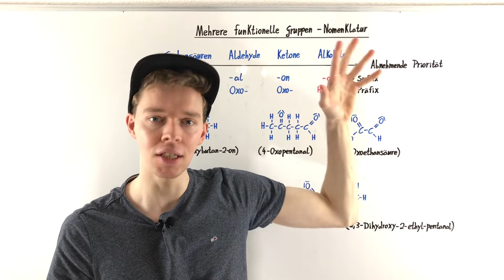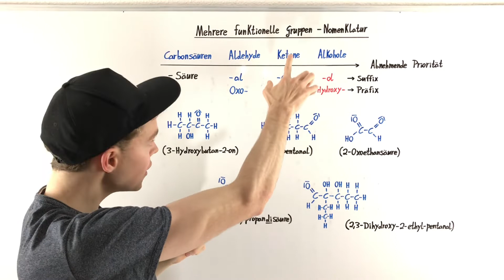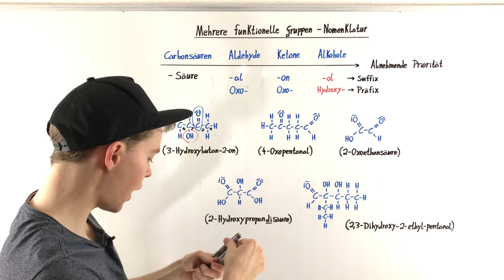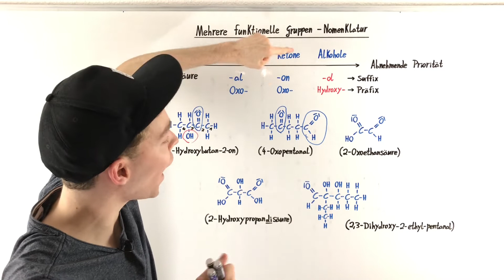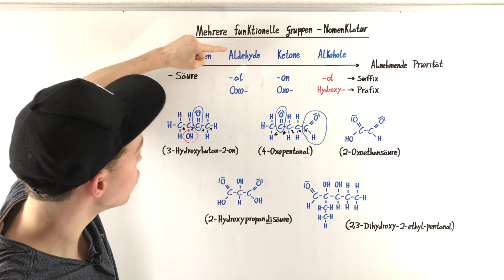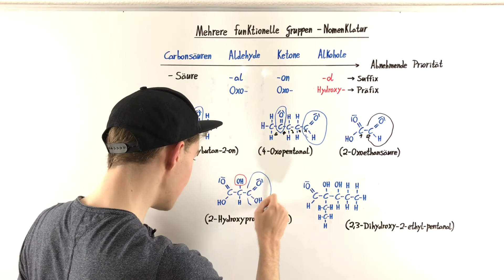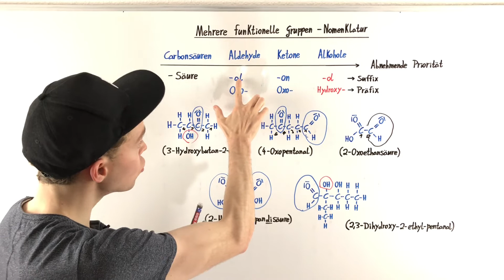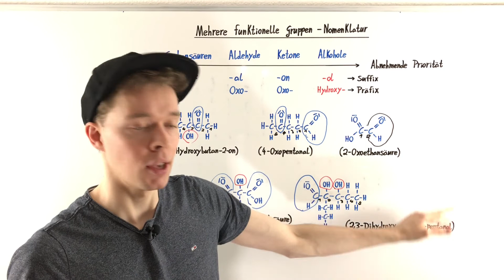Mehrere FUNKTIONELLE Gruppen | Benennungsaufgaben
In diesem Video erkläre ich, wie man Stoffe der organischen Chemie, die mehrere funktionelle Gruppen besitzen, korrekt benennt. Wichtige funktionelle Gruppen sind hierbei die Hydroxygruppe bei Alkoholen, die Carbonylgruppe bei Aldehyden und Ketonen, die Carboxylgruppe bei Carbonsäuren und die Estergruppe bei Carbonsäureestern.